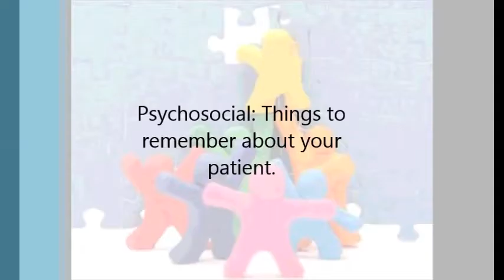Psychosocial Aspects to Remember.